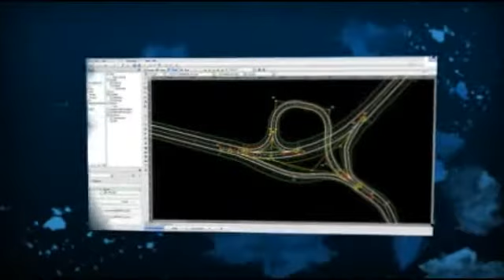Do you want to be a Highway DesignTELP?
Cameron Hendry - Highway Design TELP speaks about his experience in the program to date. The B.C. Ministry of Transportation is currently looking for recent technical school graduates interested in starting their career in the public service. To learn more about the exciting opportunity to join our team, please checkout the TELP information and application process